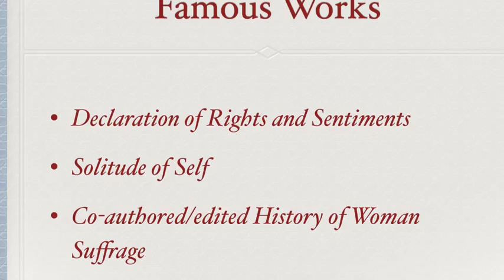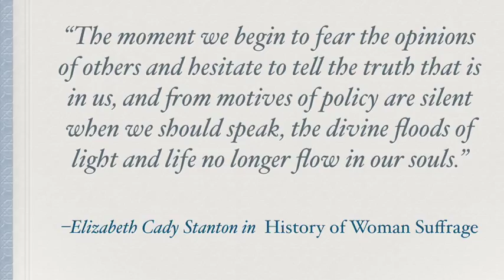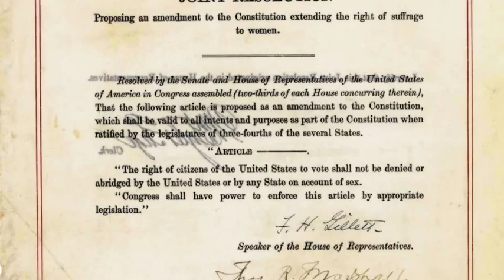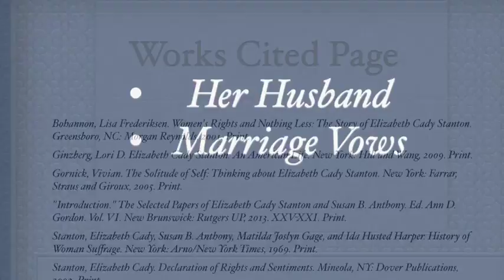Elizabeth Cady Stanton By Emily Sauter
Works Cited
Bohannon, Lisa Frederiksen. Women's Rights and Nothing Less: The Story of Elizabeth Cady Stanton. Greensboro, NC: Morgan Reynolds, 2001. Print.
Ginzberg, Lori D. Elizabeth Cady Stanton: An American Life. New York: Hill and Wang, 2009. Print.
Gornick, Vivian. The Solitude of Self: Thinking about Elizabeth Cady Stanton. New York: Farrar, Straus and Giroux, 2005. Print.
"Introduction." The Selected Papers of Elizabeth Cady Stanton and Susan B. Anthony. Ed. Ann D. Gordon. Vol. VI. New Brunswick: Rutgers UP, 2013. XXV-XXI. Print.
Stanton, Elizabeth Cady, Susan B. Anthony, Matilda Joslyn Gage, and Ida Husted Harper. History of Woman Suffrage. New York: Arno/New York Times, 1969. Print.
Stanton, Elizabeth Cady. Declaration of Rights and Sentiments. Mineola, NY: Dover Publications, 2002. Print.
---. Eighty Years and More; Reminiscences, 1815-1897. Project Gutenberg: 10 April 2004 [EBook #11982] Web. 12 Oct 2013
---. "Solitude of Self." Ashfield, MA: Paris, 2001. Print.